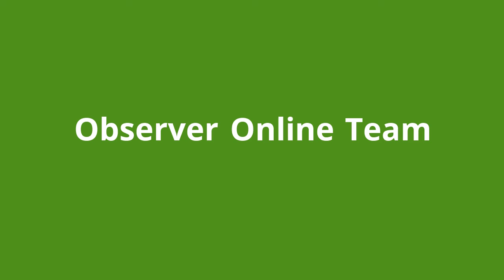New Malls in Oman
Majid Al Futtaim to boost total investment in malls in Oman to
OMR 705 million by 2020